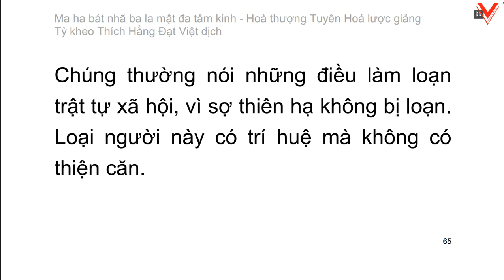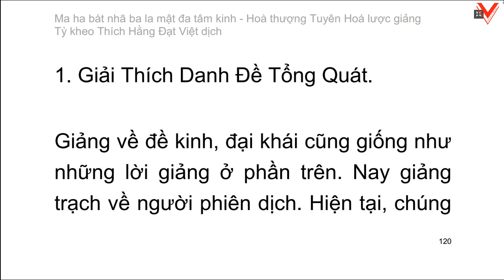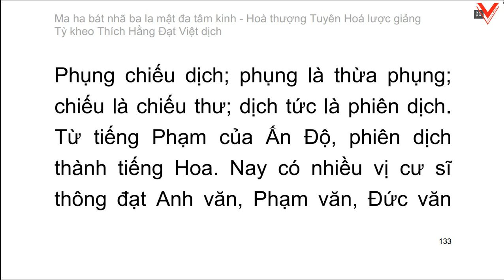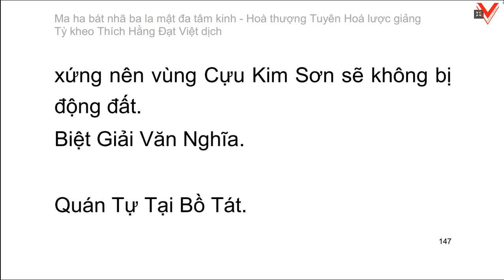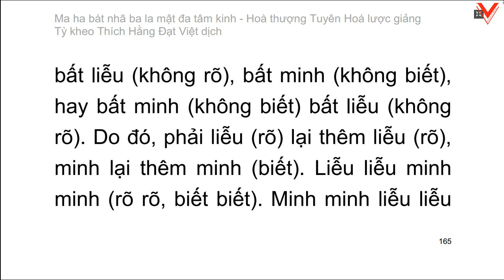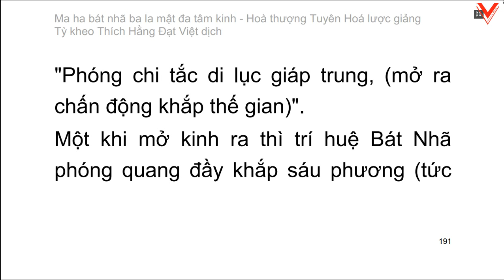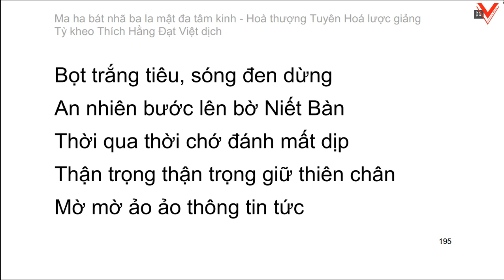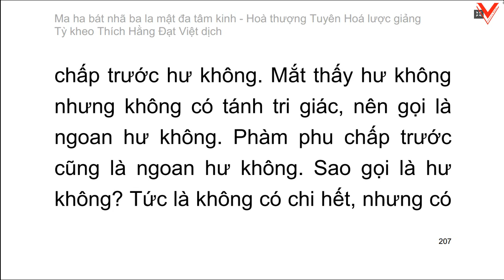Bát Nhã Ba La Mật Đa Tâm Kinh 般若波羅蜜多心經 - H.T Tuyên Hoá lược giảng - T.K Thích Hằng Đạt Việt dịch